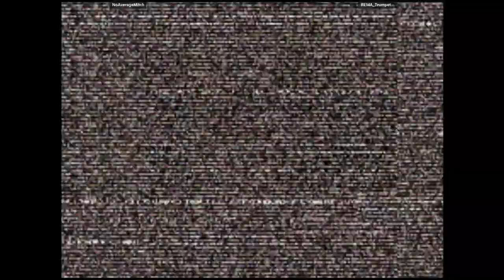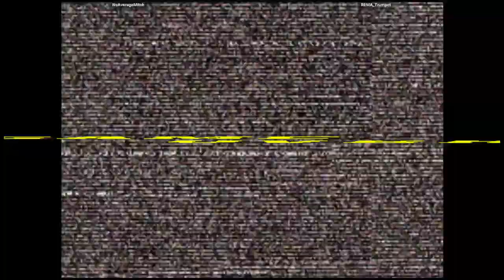CVS2 - NoAverageMitch VS REMA_Trumpet | 🇺🇸🇺🇸 Fightcade2